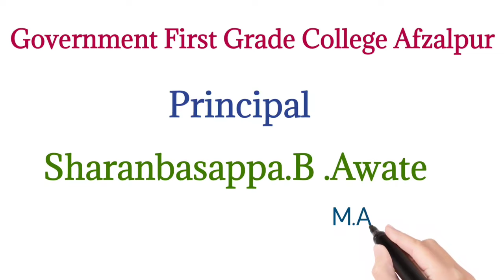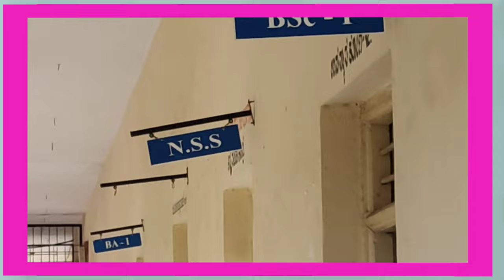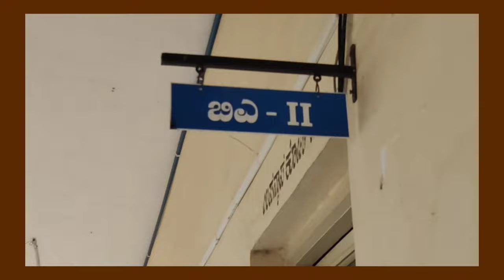ಸರಕಾರಿ ಪ್ರಥಮದರ್ಜೆ ಕಾಲೇಜು ಅಫಜಲಪುರ | part 2 | Govt first grade college Afzalpur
ಸರಕಾರಿ ಪ್ರಥಮದರ್ಜೆ ಕಾಲೇಜು ಅಫಜಲಪುರ

Karnataka is a state in southwest India with Arabian Sea coastlines. The capital, Bengaluru (formerly Bangalore), is a high-tech hub known for its shopping and nightlife. To the southwest, Mysore is home to lavish temples including Mysore Palace, former seat of the region’s maharajas. Hampi, once the medieval Vijayanagara empire’s capital, contains ruins of Hindu temples, elephant stables and a stone chariot.
Karnataka, the sixth largest state in India, has been ranked as the third most popular state in the country for tourism in 2014. It is home to 507 of the 3600 centrally protected monuments in India, the largest number after Uttar Pradesh. The State Directorate of Archaeology and Museums protects an additional 752 monuments and another 25,000 monuments are yet to receive protection.Tourism centres on the ancient sculptured temples, modern cities, the hill ranges, forests and beaches. Broadly, tourism in Karnataka can be divided into four geographical regions: North Karnataka, the Hill Stations, Coastal Karnataka and South Karnataka.